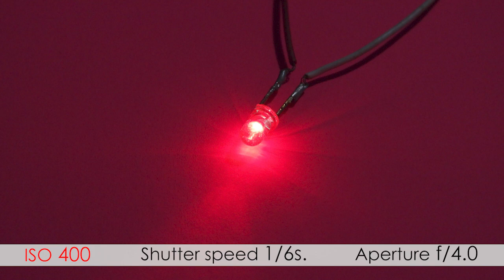ISO and Image Brightness comparison - video 8